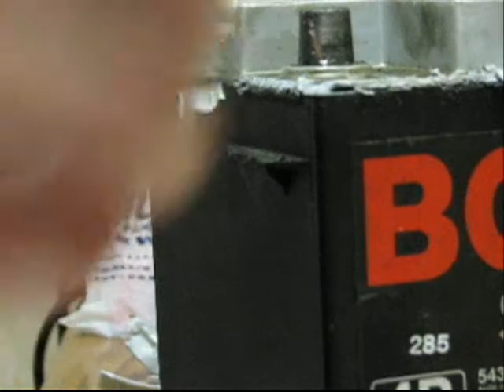Enter The Car Battery (Part 2 of 2)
A little while ago I got curious about batteries, what they were and how they worked, and I made some pretty amazing discoveries... what is a car battery made of? What is inside the tough plastic outer cover? What lies at the bottom of a car battery when it can no longer hold a charge? What happens to a car battery if we clean the plates inside? Is there a safe way to enter the car battery, or do we require and invite?! If you ever wondered about these and other questions...

Welcome to part one of my video "Enter The Car Battery" !